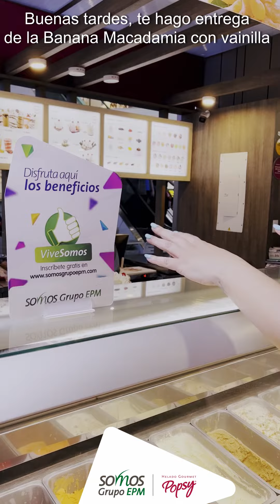Beneficios ViveSomos Comidas - Popsy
Haciendo parte del programa SomosGrupoEPM puedes disfrutar de estos y muchos más descuentos solo por estar inscrito.